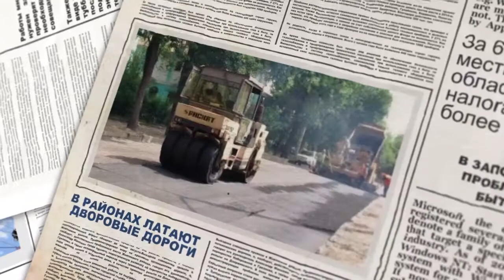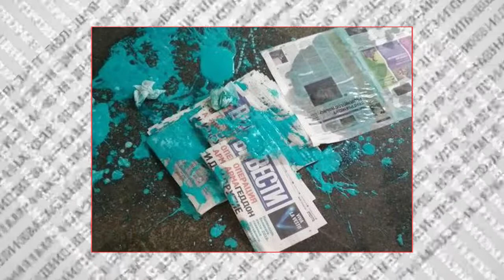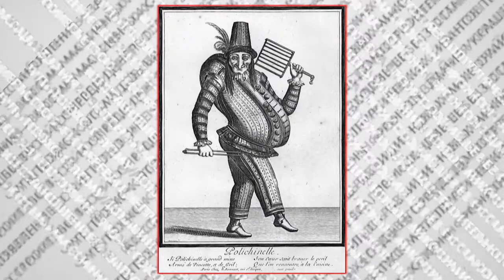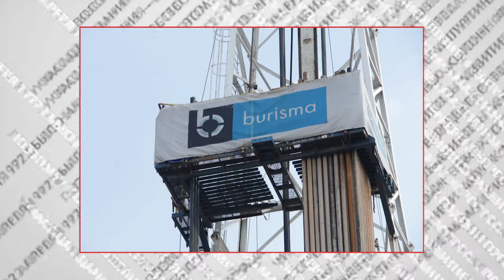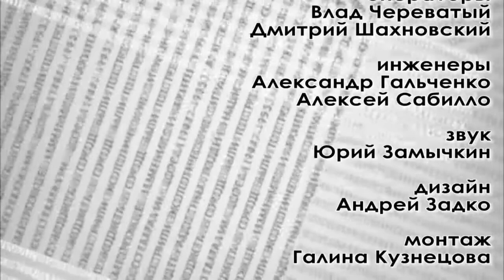Я так думаю №191 29 05 20